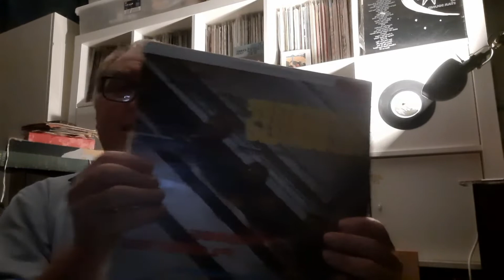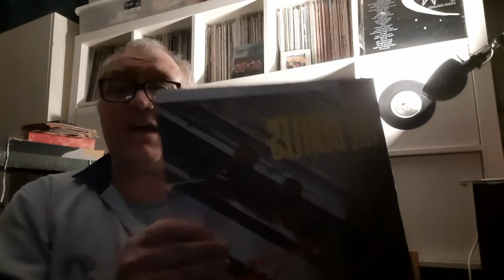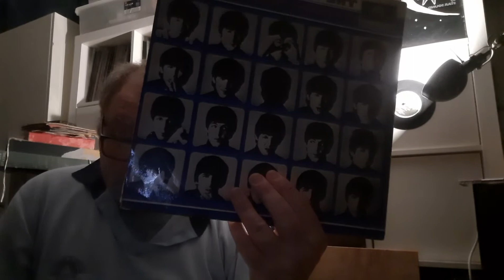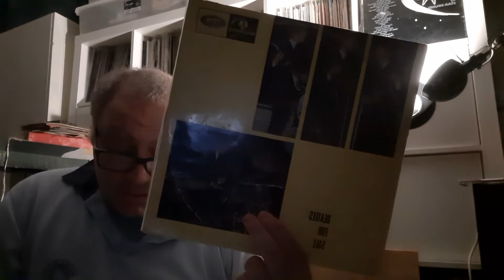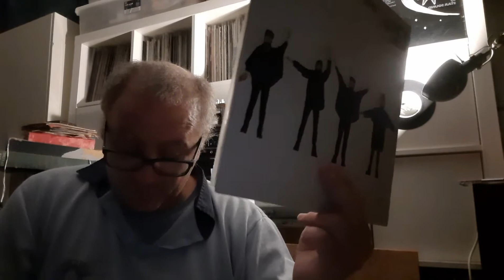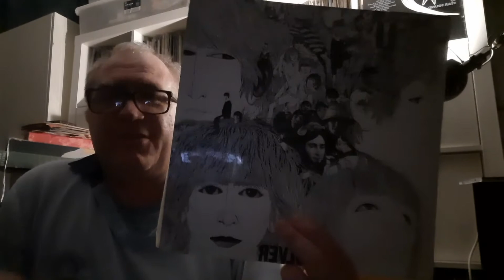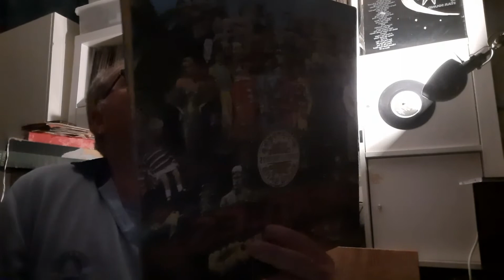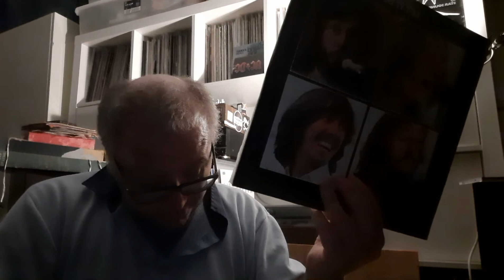my Beatles fourteen 10/10 songs🔟